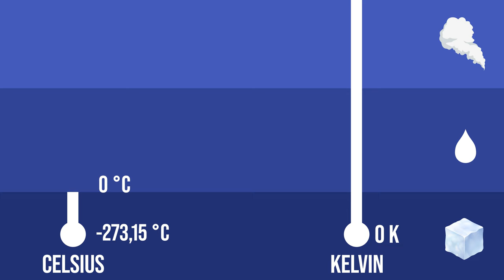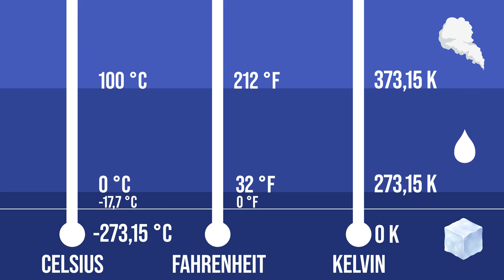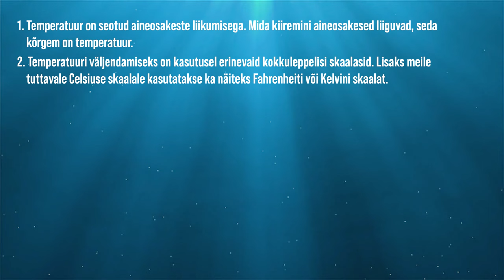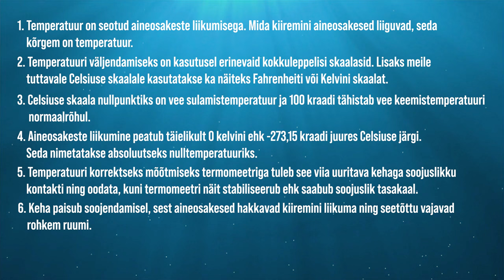Temperatuur, termomeeter ja temperatuuriskaalad | VIDEOÕPS Füüsika. Soojusõpetus #1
Soojusõpetuse seeria esimeses videos selgitab Reivo:
- mida tähendab temperatuur ning kuidas see on seotud energiaga
- kuidas töötab termomeeter
- millised on levinumad temperatuuriskaalad
- mis on soojuspaisumine
Seda kõike küsimuse taustal, kas külma ilmaga kütust ostes ja sooja ilmaga maha müües on võimalik rikkaks saada. Video on mõeldud kasutamiseks põhikooli III kooliastme füüsika õppes, kus teemaks on soojusõpetus.

Sisukord:
00:00 Sissejuhatus
00:35 Temperatuur ja termomeeter
01:06 Soojusülekanne
01:42 Soojusliikumine
02:41 Teekoti katse
03:01 Absoluutne nulltemperatuur
03:14 Kelvini skaala
03:47 Celsiuse skaala
04:16 Fahrenheiti skaala
04:50 Eri skaalade kasutamine
05:25 Kuidas töötab termomeeter?
06:16 Kütusemüük ja soojuspaisumine
07:07 Kokkuvõte

Video sisu: Reivo Maasik, Kaido Reivelt, Ingrid Rõigas
Kaamera ees: Reivo Maasik
Filmimine ja montaaž: Martin Männik
Režissöör ja projektijuht: Kristo Siig